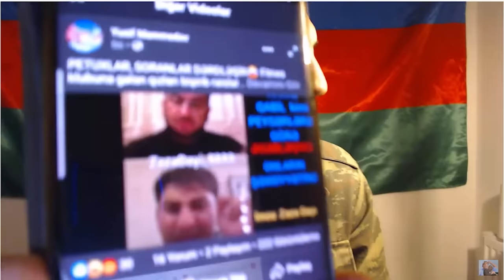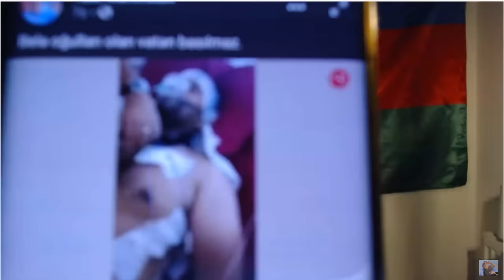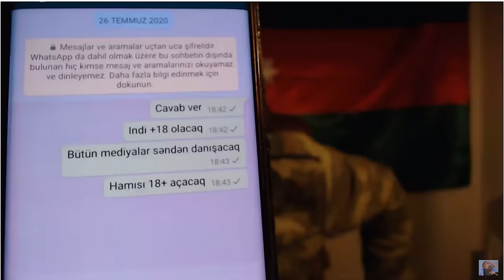MƏNİM İZLƏYİCİLƏRİMİ TƏHQİR EDƏN KAMİL ZEYNALLIYA CAVABIM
İNQİLAB TV
İNQİLABA DOĞRU
QABİL MƏMMƏDOV
YUSİF MƏMMƏDOV
AZƏRBAYCAN
İLHAM ƏLİYEV
ABUNƏ OL
XALQ
MİLLƏT
İNQİLABA
DOĞRU
HAQSIZLIĞA
HAQSIZLIĞA SUSMA
HAQQIN SƏSİ